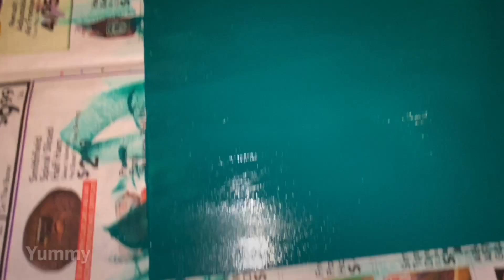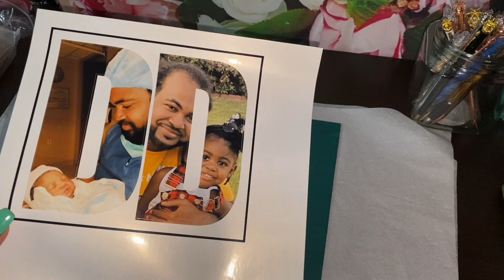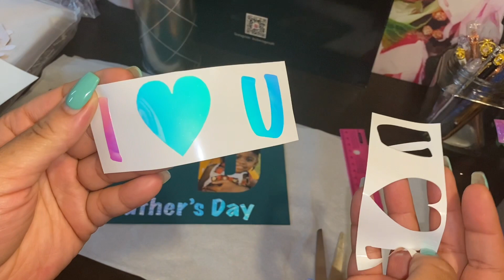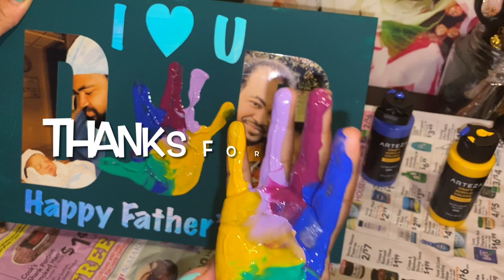ASMR Crafting Ft. Toddler Talking / DIY Father’s Day Gift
Hi Guys!

Welcome To JiJi’s Playhouse
Today I have a fun video! DIY Father’s Day Gift. My daughter and I made this for her Dad. She doing some adorable Baby Talk at the end. She was so excited to play with the paint. Her name is Jiavanna. My business is named after her, we call her JiJi for short. Budget Binder, Learning Binder, Personalized Cups, The giveaway away will be announced on my Birthday at the end of the Month!

Place your orders here Budget Binders & Learning Binders ( JiJi’s Playhouse)

Etsy Shop

Going Green - I want to thank Pam from Greenily she gave me great tips on how I can start going green within my small business. She is here on YouTube and she has a great blog that gave me a lot of great info. I learned I can recycle my ink cartridges I had no idea. I will be getting rid of the plastic and looking for better recycled or compostable packaging. However the next few videos will have the crinkly sounds of plastic.

1 Following me on Instagram @jijisplayhouse
3 Comment  /  So I can put your name into the Giveaway

1:Mermaid Learning Binder (1-3 years old)  your child’s name will be added
2:Black and Yellow Budget Binder Honeycomb Queen Bee Style ( your name will be added)
3: Budget Binder
4:Personalized Cup
5:Personalized Keychain